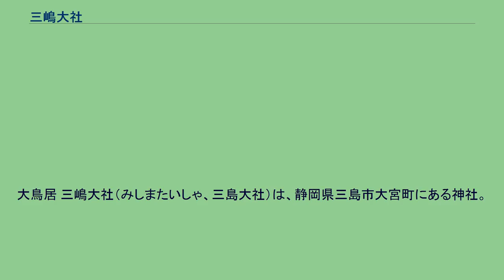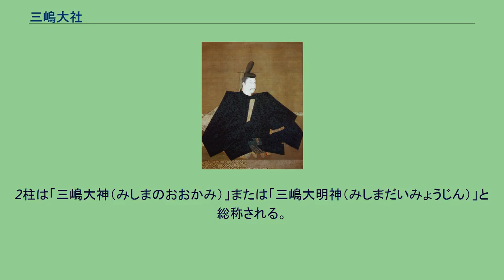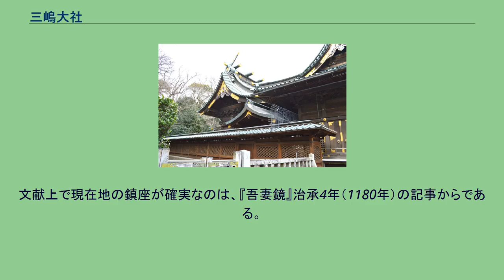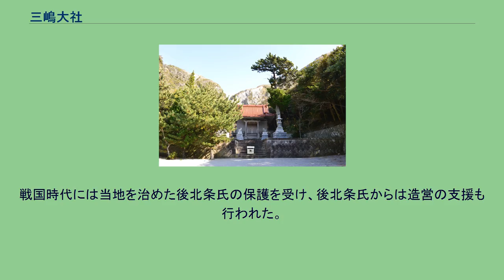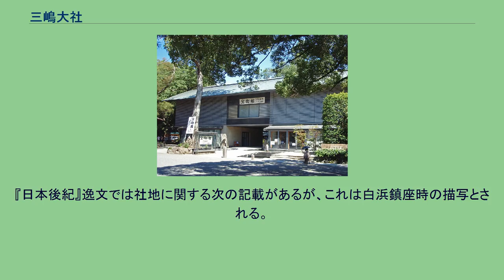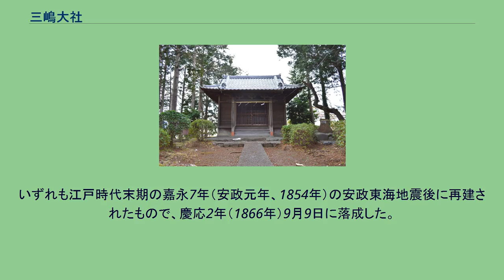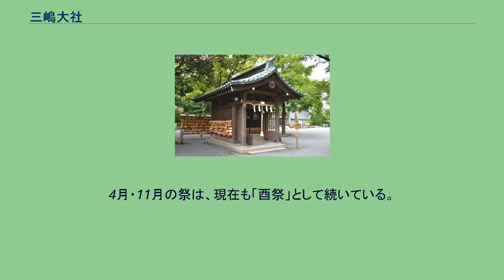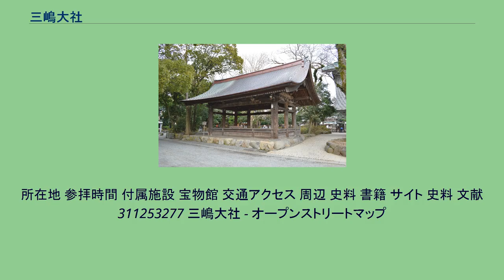三嶋大社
大鳥居 三嶋大社（みしまたいしゃ、三島大社）は、静岡県三島市大宮町にある神社。
式内社（名神大社）、伊豆国一宮、伊豆国総社。
静岡県東部の伊豆半島基部、三島市の中心部に鎮座する。
境内入り口の大鳥居前を東西に旧東海道、南に旧下田街道が走る。
周辺は伊豆国の中心部として国府のあった地で、のちに三嶋大社の鳥居前町として発達、いつしか地名も大社に由来して「三島」と称されるようになったとされる。
社名の「三嶋」とは伊豆大島・三宅島等から成る伊豆諸島を指すと言われ、主祭神は伊豆諸島の開拓神である。
当社は、古代には伊豆諸島の噴火を畏れた人々から篤く崇敬された。
中世に入ると、伊豆国の一宮として源頼朝始め多くの武家からの崇敬を集めた。
近世以降は三島が東海道の宿場町として発達したことに伴い、東海道を往来する庶民からも篤く信仰された神社である。
境内では本殿・幣殿・拝殿が国の重要文化財に、キンモクセイが国の天然記念物に指定されている。
また社宝では、北条政子の奉納と伝わる国宝の「梅蒔絵手箱」を始めとして、多数の所蔵品が国の重要文化財や静岡県指定文化財に指定されている。
伊豆諸島「三嶋」とは「御島」すなわち伊豆諸島を意味するとされる。
社名は戦前は「三島神社」と称したが、戦後は「三嶋大社」を称している。
歴史的には、史料上で次の呼称が見える。
通説では、「三島」の呼称は伊豆諸島に対する尊称「御島（みしま）」に由来するとされる。
伊豆諸島を指す地名の「三島」としては、古くは天平13年（731年）に「伊豆三島」の記載が、平安時代の『和名類聚抄』では伊豆国賀茂郡に「三島郷（みしまごう）」の記載が見える。
なお、別説として小市国造が奉斎した伊予国一宮の大山祇神社（「大三島神」）を由来とする説がある。
また、賀茂郡で三島大社を奉斎した伊豆国造・服部連が、少彦名命の後裔で「三島鴨神社」を奉斎した「三島県主」や、同じく少彦名命の後裔で「三島野」（三島郷）の地名を残した鳥取氏と同族と見られ、「三島溝杙命」（賀茂建角身命）を祖とする「賀茂県主」とも同族と推定されることから、少彦名命の一族に由来する地名とする説もある。
現在の鎮座地の地名は「三島」であるが、これは先の伊豆諸島を指す「三島」とは異なり、古代の史料には見えない地名である。
当地は、古代には伊豆国の国府があったことから「国府（こう）」と称された。
そして三嶋神が国府に祀られたのち、13世紀末頃から大社にちなんで地名も「三島」と呼ぶようになったとされる。
以下本項では、神名としては社名にならって「三嶋」の表記を使用するが、史料の引用では常用漢字体を使用する関係上「三島」の表記を使用して解説する。
2柱は「三嶋大神（みしまのおおかみ）」または「三嶋大明神（みしまだいみょうじん）」と総称される。
本地仏は薬師如来。
三嶋大社の祭神に関しては、古くは大山祇命祭神説・事代主神祭神説が存在した。
大山祇命説は、鎌倉時代の『東関紀行』に始まって『源平盛衰記』『釈日本紀』『二十一社記』『日本書紀纂疏』等の諸史料に見える説である。
三嶋神が伊予国一宮の大山祇神社（大三島神）に由来するという伝説に基づき、事代主神説が唱えられるまでは広く定着していた。
一方の事代主神説は、江戸時代後期の平田篤胤の『古史伝』での主張に始まる説である。
室町時代の『二十二社本縁』に「都波八重事代主神（中略）伊豆賀茂郡坐三島神、伊予国坐三島神同体坐云」（都波八重事代主神は、伊豆国賀茂郡に坐す三島神で、伊予国に坐す三島神（=大山祇神社）と同じと云う）の記載に基づく。
この記述は伊予の国の大山祇神社の主祭神も事代主神としてしまっている。
江戸時代までの祭神は大山祇命とされていたが、幕末に事代主神説が国学者の支持を得たため、明治6年（1873年）に事代主神に改められた。
その後大正期に入って大山祇命説が再浮上したため、2柱説が昭和27年（1952年）に制定されて現在に至っている。
近年の研究では、三嶋神は「御島神」すなわち伊豆諸島の神を意味するとして、上記2説とも後世の付会とする見方が有力視される。
この中で、噴火の盛んな伊豆諸島で原始的な造島神・航海神として祀られたのが「ミシマ神」の始まりであるという。
そして「ミシマ」の音から、後世に他の神に結び付けられたとも推測されている。
三嶋神・伊古奈比咩命の変...